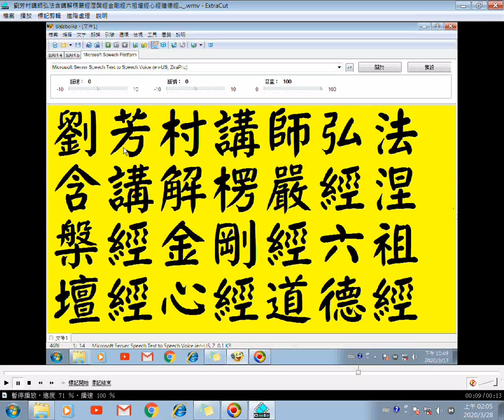劉芳村講師弘法31含講解金剛經03六祖壇經楞嚴經涅槃經心經道德經...